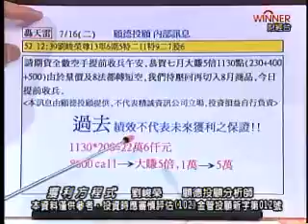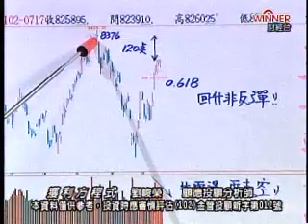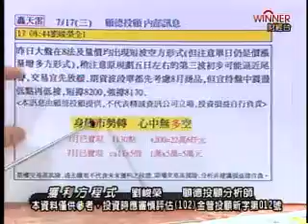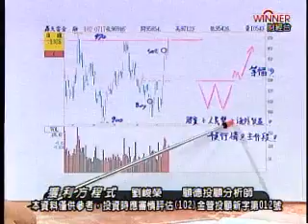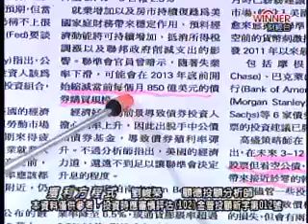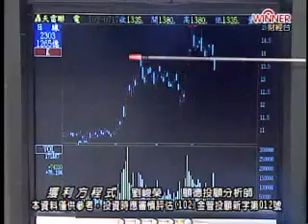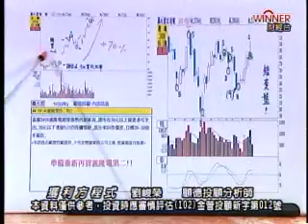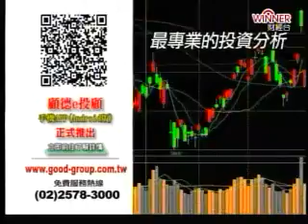獲利方程式 劉峻榮 分析師 2013-07-17